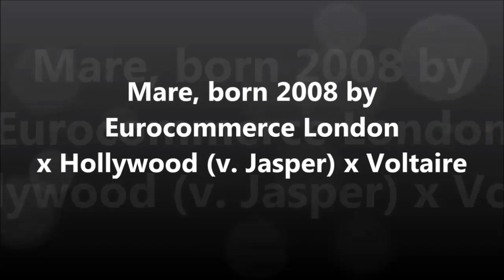MONK'S DIANA DE MUZE (LONDON X HOLLYWOOD)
2008 Mare by Eurocommerce London x Hollywood x Voltaire. Bred one foal in Holland. Serious Top International Prospect. Something very special!